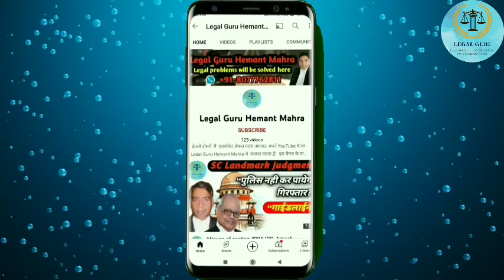CBI करेगी पेपर लीक मामले की जाँच, uksssc paper leak, vdo vpdo paper scam, bhuwan kapri filed writ,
About the video:-  CBI करेगी पेपर लीक मामले की जाँच, uksssc paper leak, vdo vpdo paper scam, bhuwan kapri filed writ for CBI inquiry, bhuwan chandra kapri vs state of uttarakhand and others,
(Join & increase your Legal Gyan)
1. WhatsApp Group
2. Telegram Group
Links of relevant Videos, PDF copy of Judgment÷
Keep connected us÷
2. FB Page:- Legal guru hemant mahra
4. Twitter id- @hemantmahra1
6. Telegram Channel
1. The content in this channel is strictly for educational and informational purposes and is not intended to be advice or recommendation of any kind whatsoever.
2.  The materials contained in this video can't replace a substitute for the services of trained professionals in any field including but not limited to financial, legal, or psychological matters. The video is not warranted for content accuracy or any other implied or explicit purposes.
3.  This video is not intended to spread rumours or offend or hurt the sentiments of any religion, community, or individual or to bring disrespect to any person living or dead whatsoever.
4. This video strictly for education purpose.
5. source of the video -

With Regard:-
Advocate Hemant Mahra
High Court of Uttarakhand at Nainital